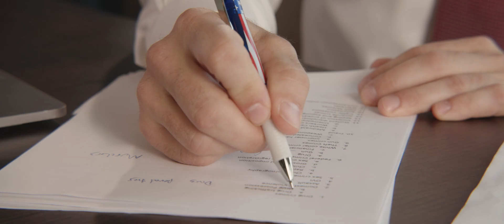Domestic Violence Defense attorneys in Ohio | Joslyn Criminal Defense Law Firm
Joslyn Law Firm's 4 Locations:

Joslyn Criminal Defense Law Firm:
501 S High St, Columbus, OH 43215

212 Eighth St W #300, Cincinnati, OH 45202
10 W 2nd St #2, Dayton, OH 45402

Joslyn Divorce & Family Law:
35 E Gay St #507, Columbus, OH 43215